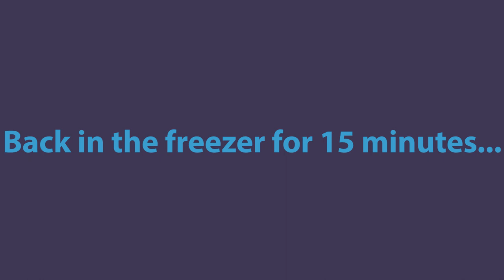How to make a PINK CAMO CAKE - Reverse Buttercream Transfer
How to make a pink camo cake.  Watch this video to see how you too can make this super cool PINK CAMO CAKE!  Reverse buttercream transfer.

Make it a great day!  Suzanne

Check out the things I use.
Main Camera - Cannon EOS M50
Close up camera
Rode Video Microphone
8 TB Hard Drive
Prep Table
Portable Induction Cook Top
Stainless Steel Measuring Cups
Hand Mixer
Cake Stand
Flexi Smoothers
Bench Scrapper
5 Wheel Pastry Cutter
Round Cookie Cutters
Kransekake Pans
Cake Drums
Cupcake Holders
Cake Boxes
Batter Dispenser
Fat Boba Straws
5 Tier Shelf